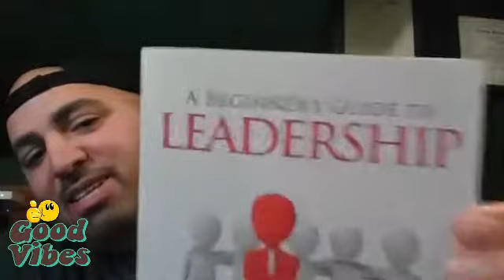Eps. 55- "Locked Up" with Eddie Molina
Clark & Ryan sit down with Eddie Molina, a leadership professional who spent several years as an Army officer and corrections officer.  He currently writes articles and is the author of "A Beginner's Guide To Leadership."